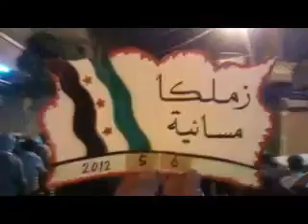6 5 Zamalka Damascus أوغاريت زملكا ريف دمشق , مظاهرة مسائية نصرة للمدن المنكوبة ج2